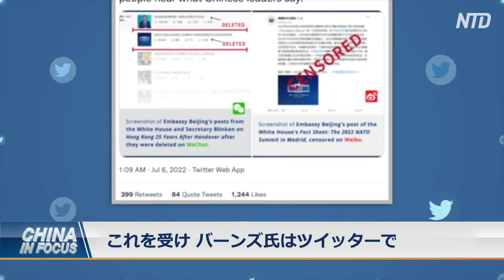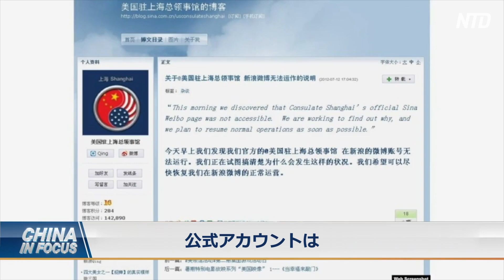〈吹替版〉中国のSNS 米国大使の投稿を削除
米国のニコラス・バーンズ駐中国大使の投稿が、再び中国のソーシャルメディアから削除されました。
バーンズ氏は、駐中国大使として今年４月に就任しました。バーンズ氏の発言が、中国のソーシャルメディアから削除されるのは、これで３度目です。　　＊＊＊
預金種目：普通預金
口座番号：2158157
口座名義：ﾄｸﾋ)ｴﾎﾟｯｸﾒﾃﾞｨｱ